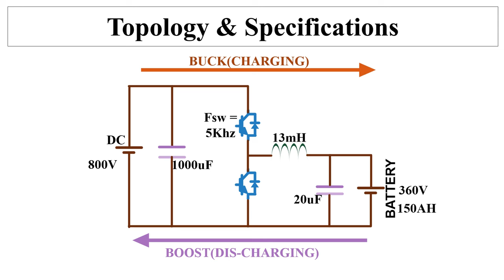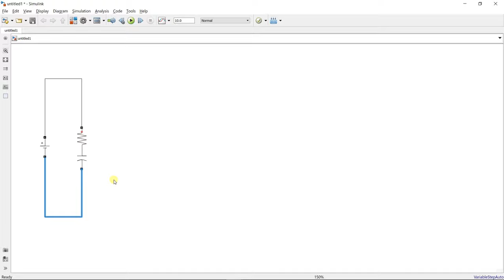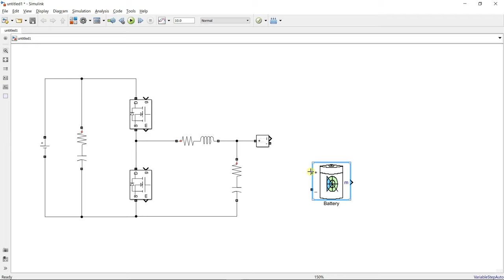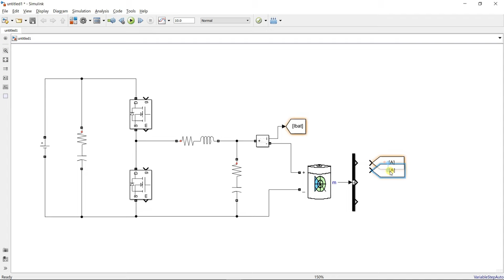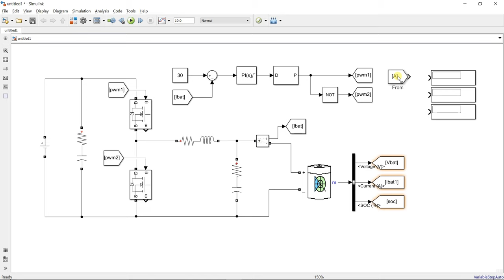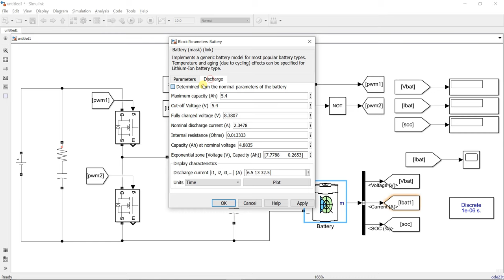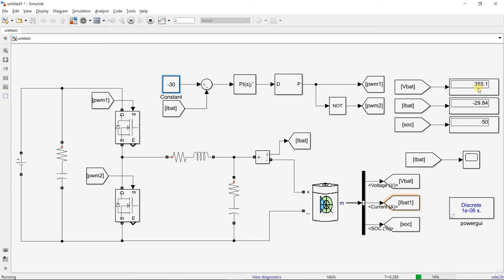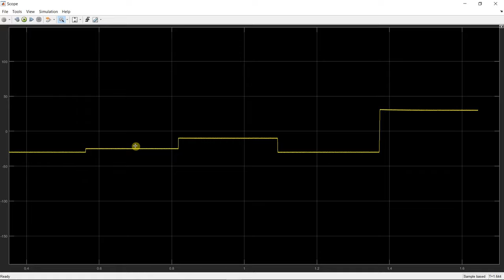MATLAB Simulation of a Bidirectional Battery Circuit Using Buck/Boost Converter.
In this video, i have explained the MATLAB simulation of a bi-directional battery circuit using buck/boost converter. During battery charging the circuit works as buck converter and during dis charge it works as a boost converter. I have also explained the current controller used in the simulation.

Feel free to post your doubts in the comment section.